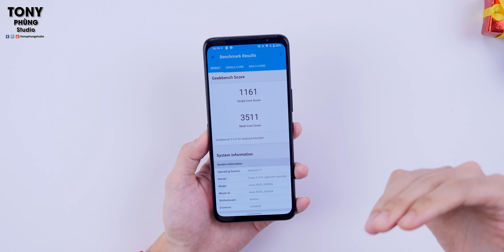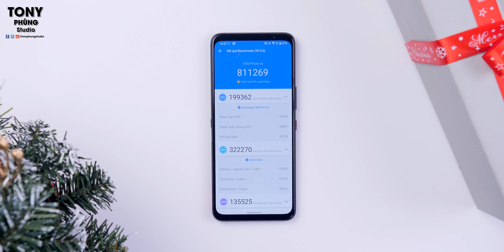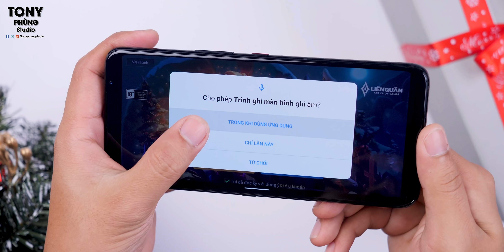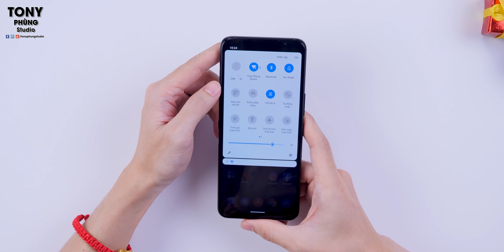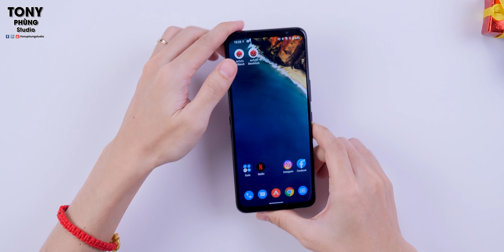Unbox ROG Phone 5s CHÍNH HÃNG - Snapdragon 888+ QUÁI VẬT !!!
Tham khảo ngay ROG Phone 5S chính hãng độc quyền tại CellphoneS ngay hôm nay